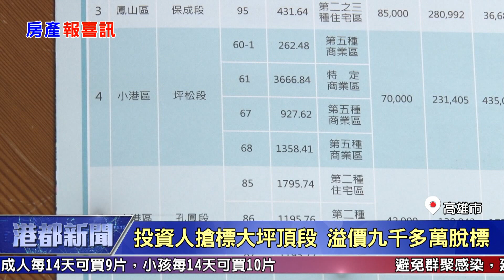1090402【港都新聞】 第一季開發區土地全脫標 逾17億入庫